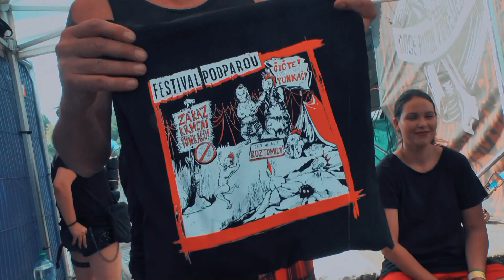Fest Pod Parou 2020 (Official Video)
Czech Punk, Hardcore & Ska Festival Since 2003
Hudba: Tři sestry, Visací zámek, Polemic, Alkehol